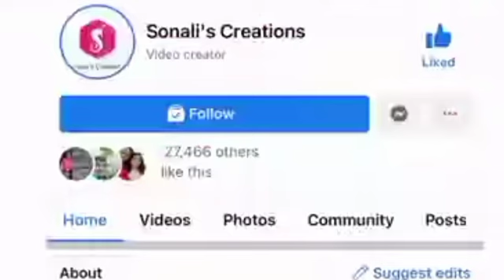kaisa h btana hi 🙏🙏🙏🙏🙏